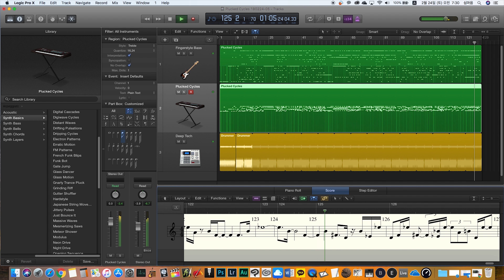꼼지락꼼지락 (가상 발현악기로 만든 자작곡) - 로직 프로 X와 롤리 블락스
로직 프로 X(작곡 프로그램)의 가상악기(발현악기인 Plucked Cycles)와 롤리 블락스(간단한 전자악기)로 만들었어요~ 많이 들어주세요~ 노래 컨셉(개념)은 한가하게 발가락을 꼼지락꼼지락 거리는 모습을 음악으로 형상화해 본 거예요~
(참고로 발현악기란 손가락으로 튕기며 소리를 내는 거를 말함)